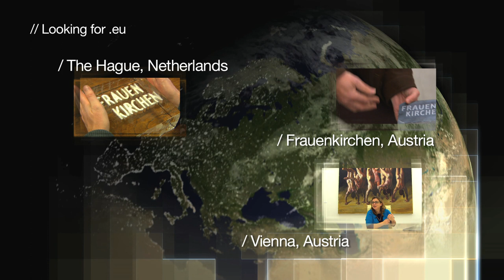Bruges, Belgium : Looking for the centre of Europe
Tourists & students from all over the world, beer & chips, cultural heritage & contemporary arts, traditional lace and modern design, innovative businesses and bikes on cobblestones.

Could the city of Bruges in the Western Flanders region of Belgium be on to something?

We invite you to visit international soccer teams Club Brugge & Cercle Brugge, Theo glasses designer Hoet, European studies institution College of Europe and many more.

This clip features new music from up-and-coming Bruges band Vienna, 'Lonely Shore'.

For more information on .eu, the European online identity, please